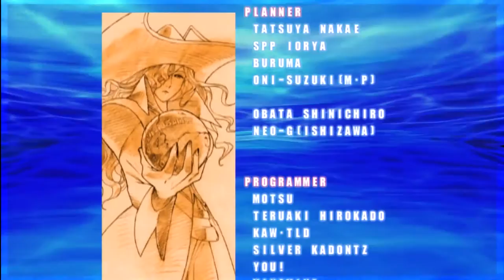Marvel vs. Capcom 2 Review (Dreamcast, Arcade, Xbox, PS2) - Awesome Video Game Memories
Check out "A Winner is You!" Book here!

Ryan and Damian review and talk about Marvel vs. Capcom 2. Does this awesome 56 fighter slugfest between Marvel and Capcom still hold up to this day?

Footage captured off PS3 version with a Hauppauge PVR.